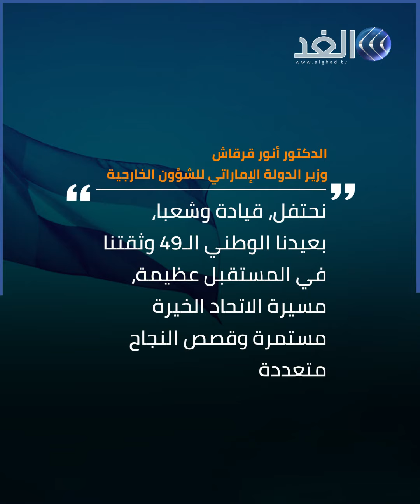الإمارات العربية تحتفل بالعيد الوطني الـ49 وسط إجراءات احترازية بسبب كورونا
تحتفل دولة الإمارات العربية المتحدة، اليوم، بعيدها الوطني التاسع والأربعين. ويمثل اليوم الوطني الذي يوافق الثاني من ديسمبر من كل عام، مناسبة للاحتفاء بإنجازات الدولة منذ إعلان تأسيسها عام ألف وتسعمائة وواحد وسبعين.